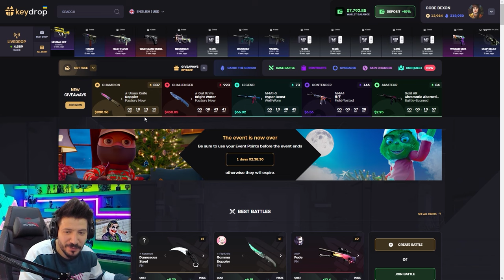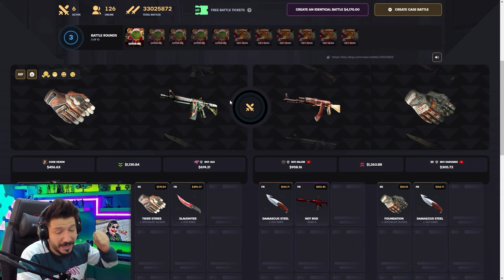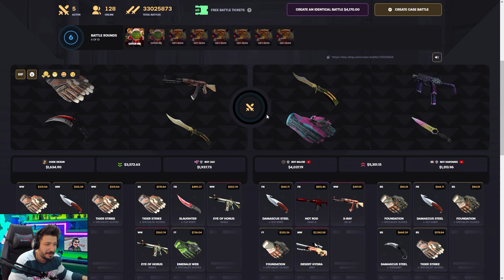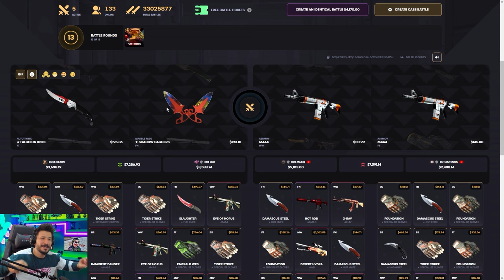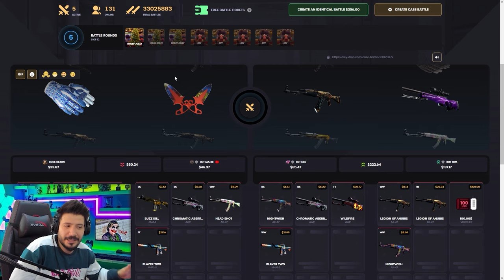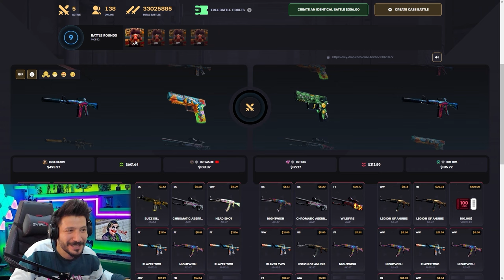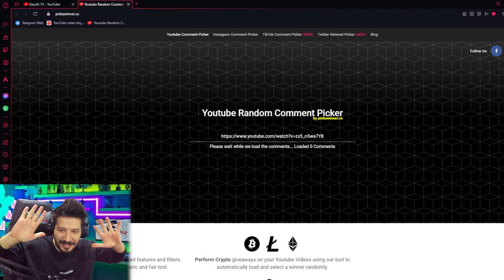YENI DRAGON LORE ALIYOR MUYUM Keydrop Promo Code giveaways